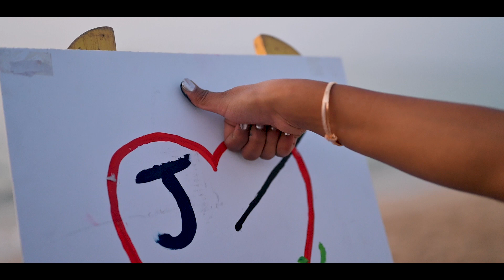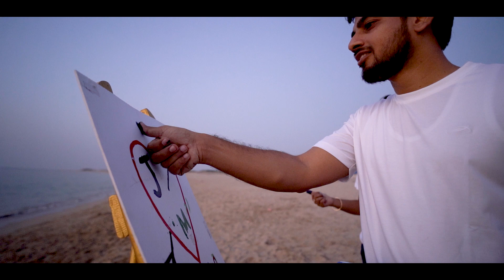Jatin weds Mittal - Pre-Wedding